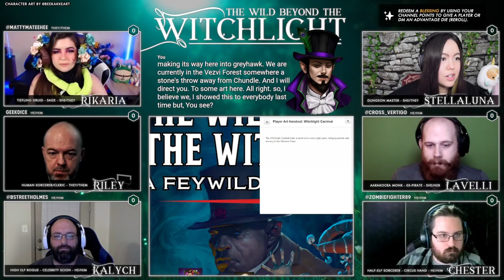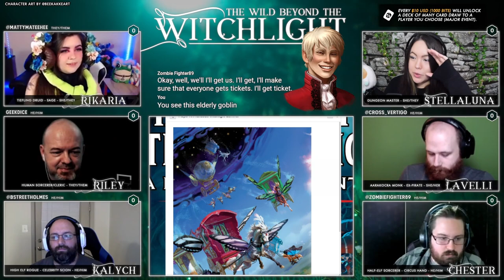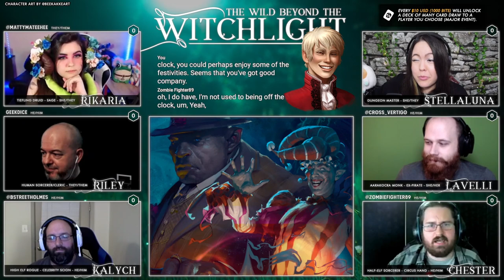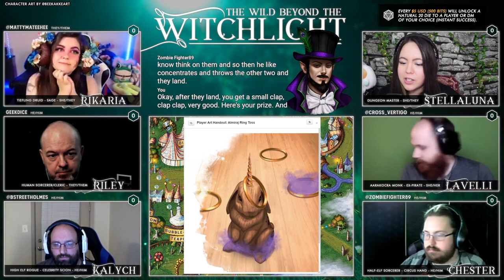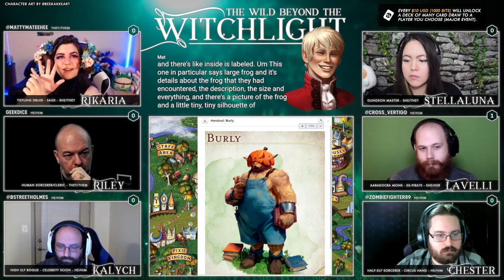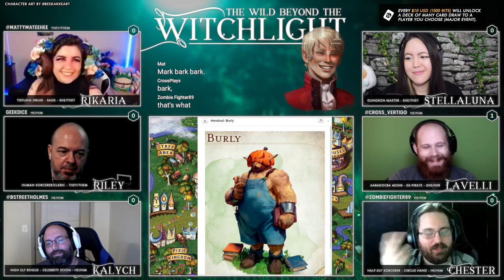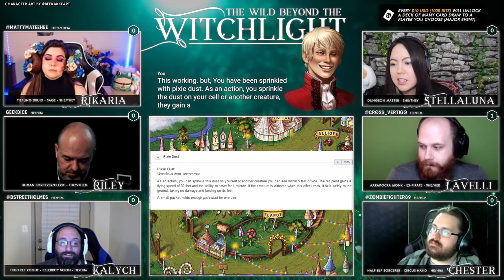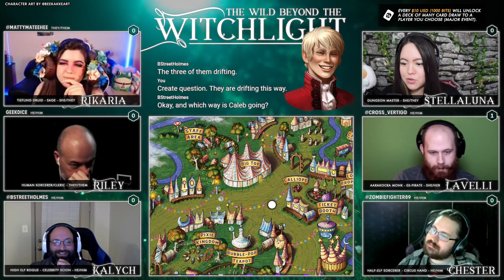Wild Beyond the Witchlight - Episode 1 - D&D 5E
Once every eight years, the fantastic Witchlight Carnival touches down on our world, bringing joy to one settlement after the next. Its owners, Mister Witch and Mister Light, know how to put on a good show. But there’s more to this magical extravaganza than meets the eye!

The carnival is a gateway to a fantastic Feywild domain unlike anything found on the Material Plane. Time has not been kind to this realm, however, and dark days lie ahead unless someone can thwart the dastardly schemes of the Hourglass Coven...

GeekDice as Riley